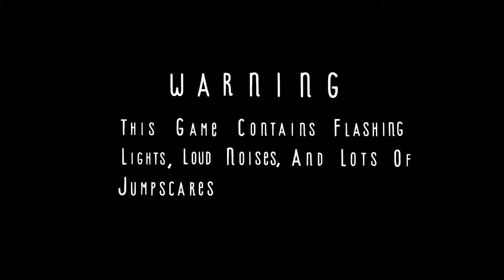LittleBigPlanet 3: Five nights at freddys (community)